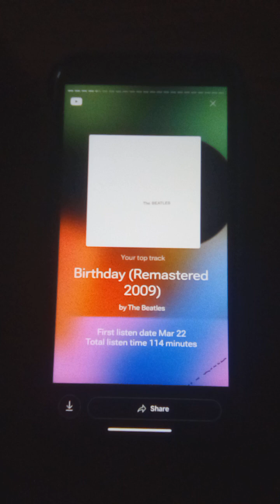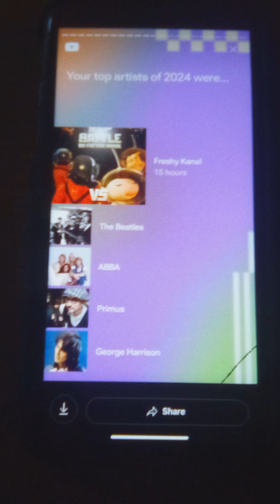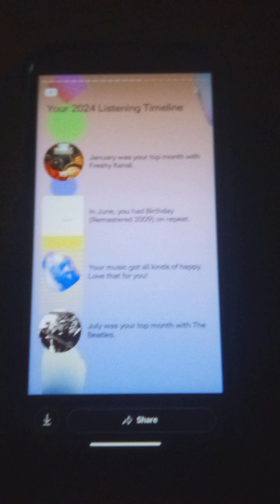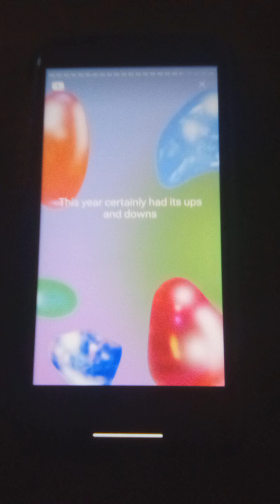my 2024 music recap